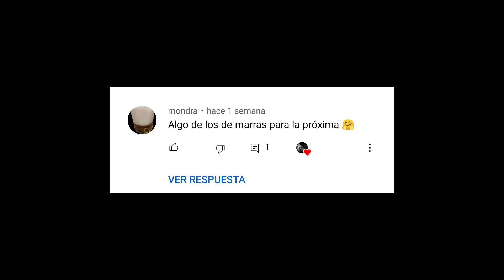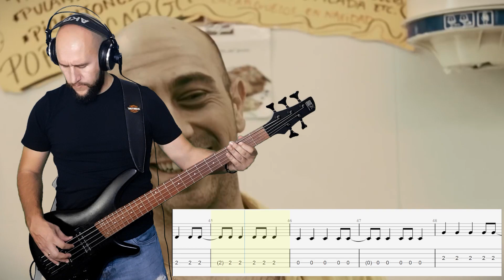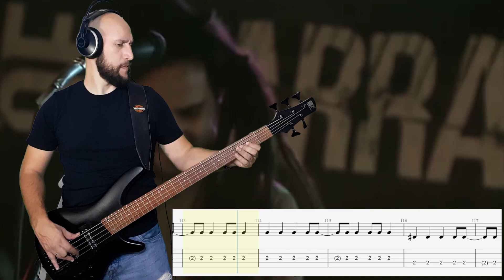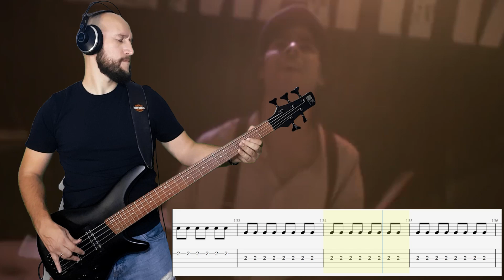Los de Marras Bass Cover (+Tab): Destrozando "Hoy"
---Con este vídeo podrás aprender a tocar con el bajo eléctrico la canción "Hoy" de la banda losdemarras.

--- PARA QUEJAS DUDAS Y SUGERENCIAS ME PODÉIS ENCONTRAR EN---